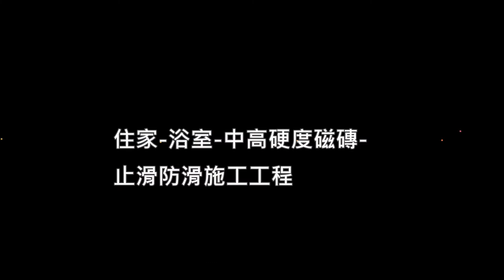H 1573 住家 浴室 中高硬度磁磚 止滑防滑施工工程